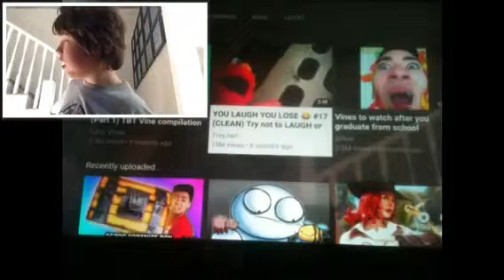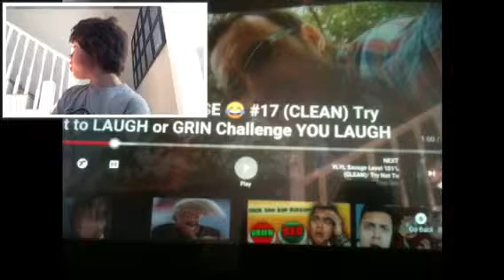I laughed!. Try not to laugh challenge